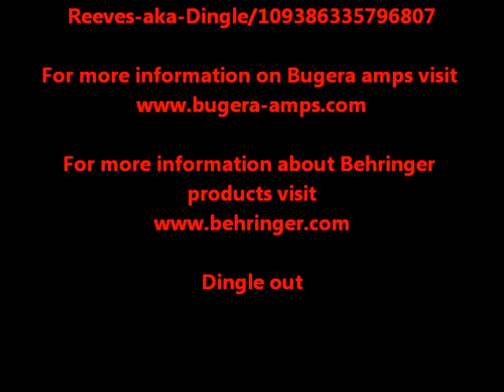Bugera amps in the studio: Killer tone!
Very young band from Devon called Cities On The Waterbed came to Red Rock to record their first EP, so I thought it would be cool for them to use a couple of my amps. As you'll see they were very impressed with them. Enjoy.